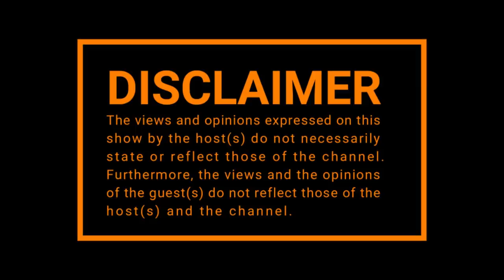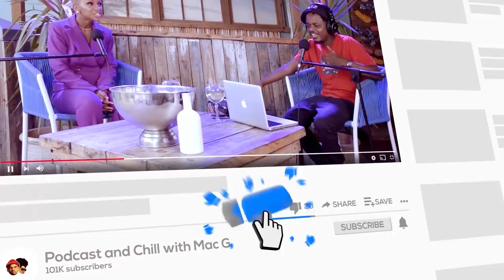Episode 246 | Zola 7 Premiere, Josiah Disciple vs JazziQ, Rap Lyf , Thuso Mbedu , Patreon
This episode is powered by Patreon to support the Channel please follow this link ➡️

🧑🏽 Host : @MacGUnleashed
🔊 Sound: @Ayaprow